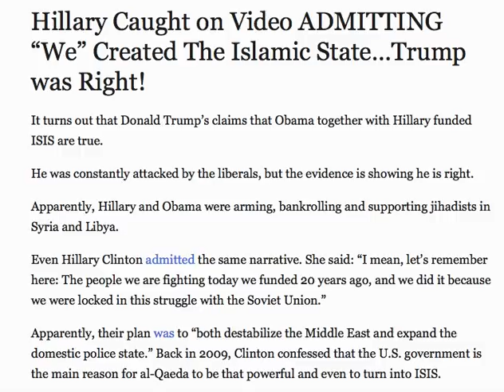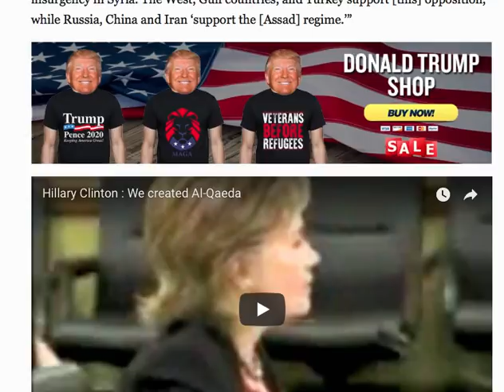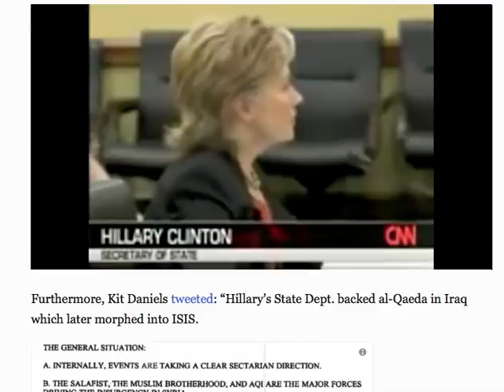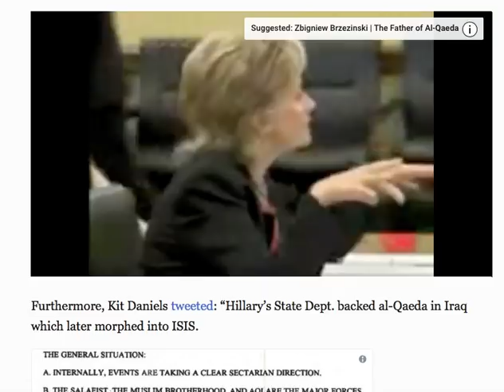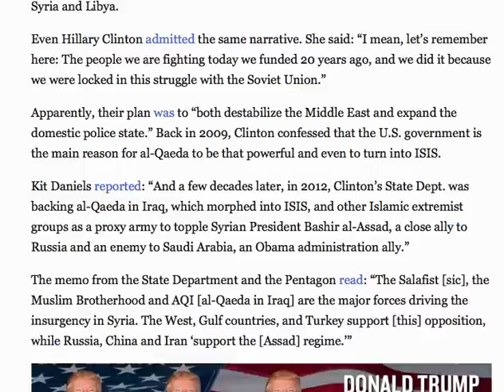HILLARY CLINTON CAUGHT ON VIDEO ADMITTING "WE" CREATED THE ISLAMIC STATE TRUMP WAS RIGHT!